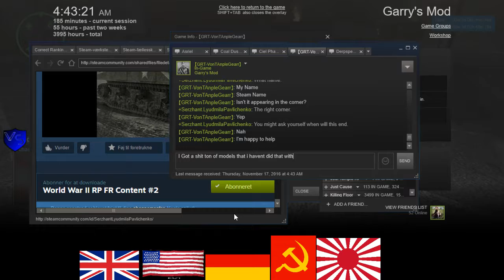WWII Soviet RP 7 4